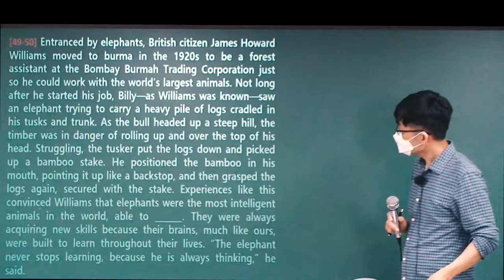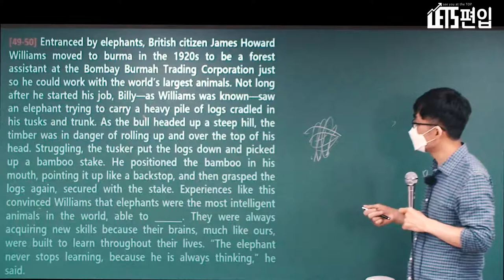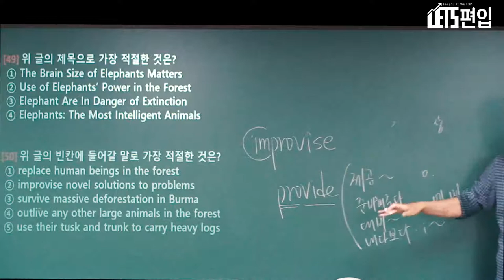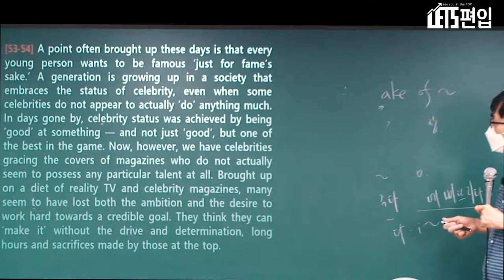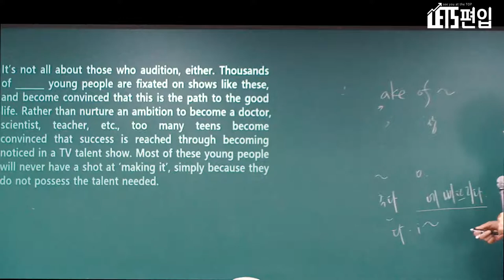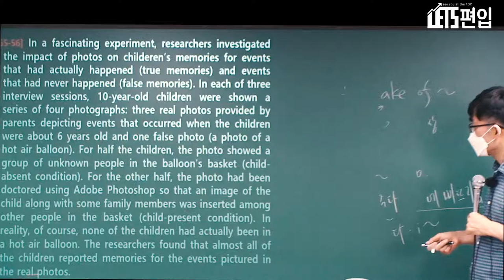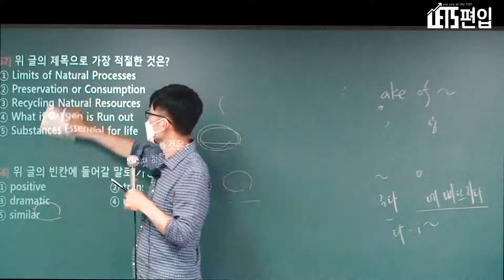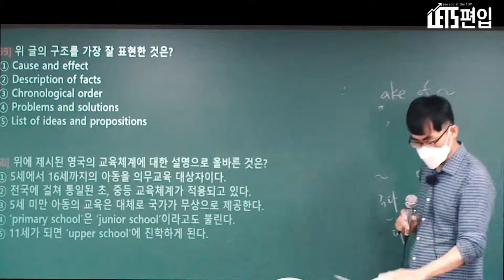17년도 건국대학교 편입영어 기출풀이(49번~60번)